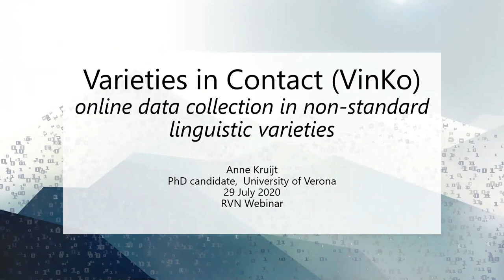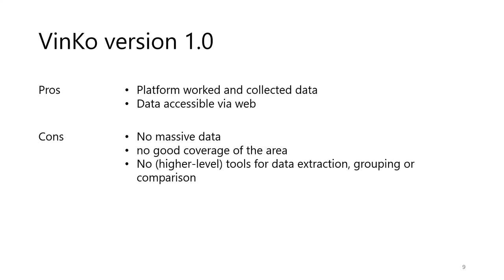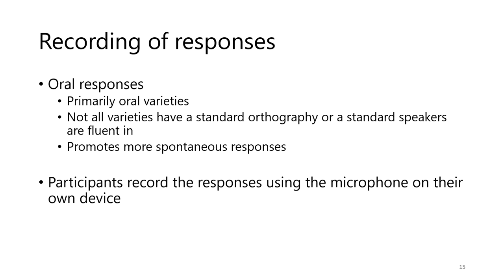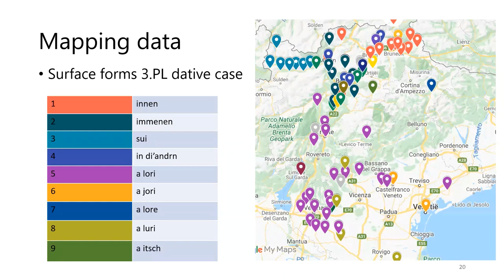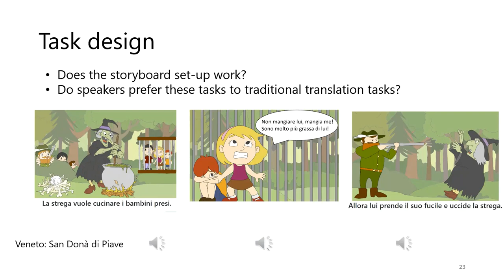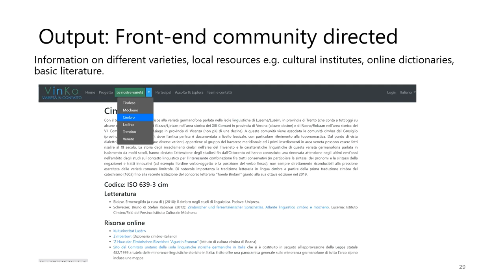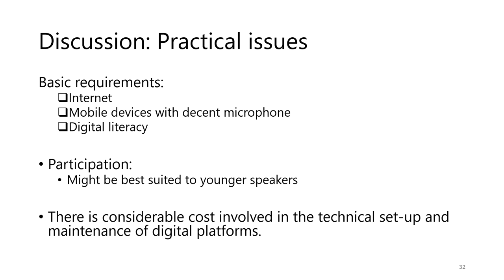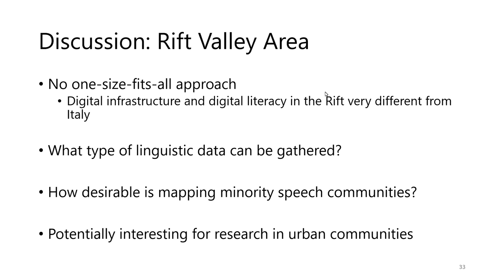RVN Webinar Series - Varieties In Contact (VinKo)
How to cite: Kruijt, Anne. 2020. Varieties In Contact (VinKo): Online data collection in non-standard linguistic varieties. Talk given at the Rift Valley Network Webinar Series. 29/07/2020

Abstract:
This talk discusses the methodology of an online platform called ‘Varieties in Contact’ (VinKo), which collects oral linguistic data from non-standard minority language varieties using online crowd-sourcing. This talk will focus on the methodological challenges of online data collection, as well as its advantages, and aims to open up the discussion on the potential uses of online data collection methods in the Rift Valley Area.